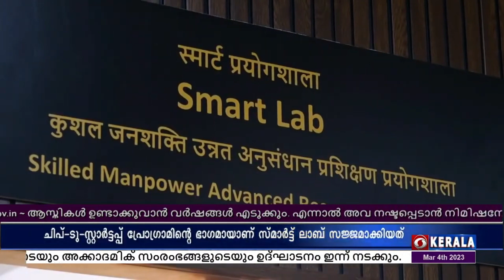കോഴിക്കോട് NIELIT ൽ സ്മാർട്ട് ലാബ് പ്രവർത്തനസജ്ജമായി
ഇലക്ട്രോണിക്സ് മേഖലയിൽ നൂതന സാങ്കേതികവിദ്യ വികസിപ്പിക്കാനാണ് സ്മാർട്ട് ലാബ് സജ്ജീകരിച്ചിരിക്കുന്നത്. ഐ ടി മന്ത്രാലയത്തിന്റെ ചിപ് ടു സ്റ്റാർട്ടപ്പ് പോഗ്രാമിന്റെ ഭാഗമായാണ് സ്മാർട്ട് ലാബ് സജ്ജമാക്കിയത് ' . സ്മാർട്ട് ലാബിന്റെ ഉദ്ഘാടനം കേന്ദ്ര ഐടി മന്ത്രാലയം സെക്രട്ടറി അൽ കേഷ് കുമാർ ശർമ്മ നിർവഹിച്ചു.